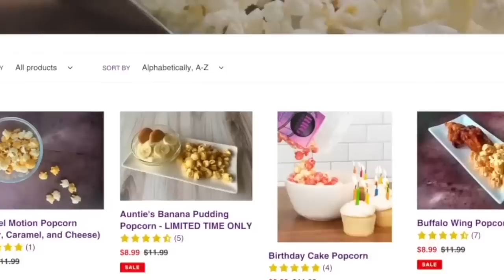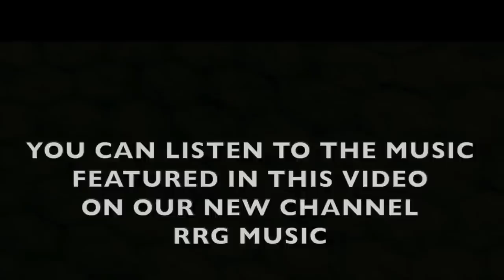Martin Lawrence FIRED Garrett Morris?! 👀 Here's What Happened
In 1992, Garrett Morris appeared on 'Martin' as Stan Winters. After two seasons, Garrett was written out of the show. His disappearance didn’t make many headlines back in the day, and close to thirty years later, fans are still confused about what happened.

Read the Saturday Night Live Book

“Garrett Morris SNL My Favorite Scene” by